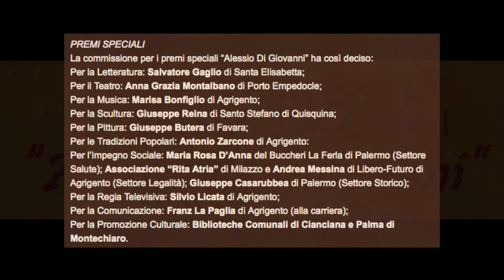Premio Di Giovanni Silvio3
Consegna a Silvio Licata del Premio Speciale per la Regia televisiva "Alessio Di Giovanni" 2014. Raffadali, 14 settembre 2014.